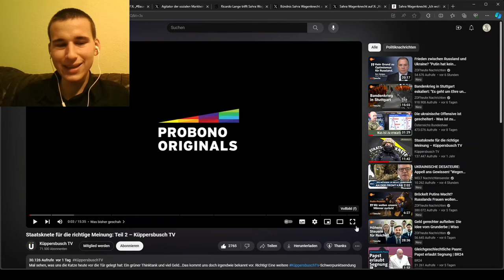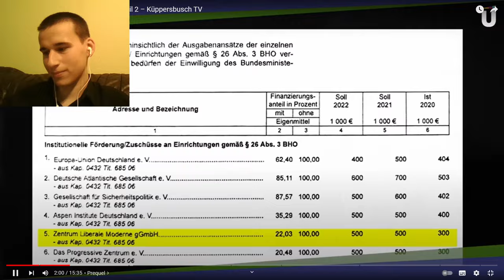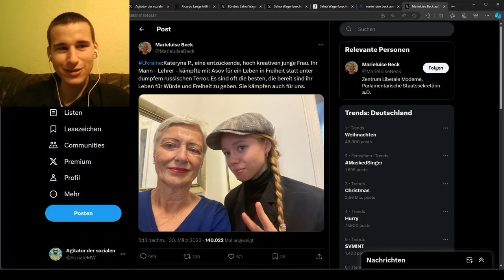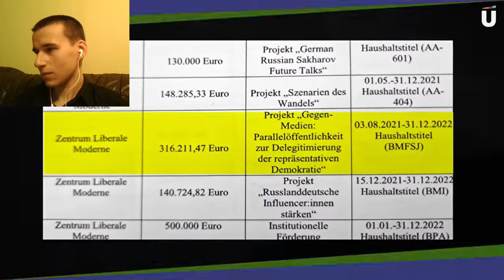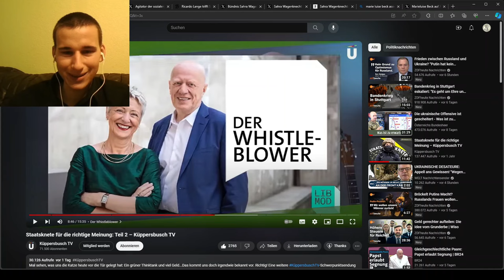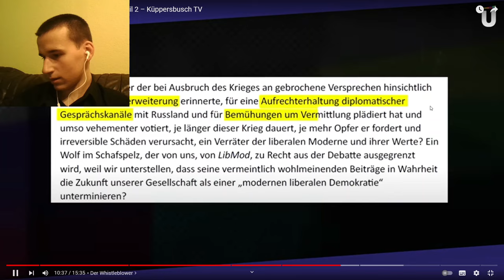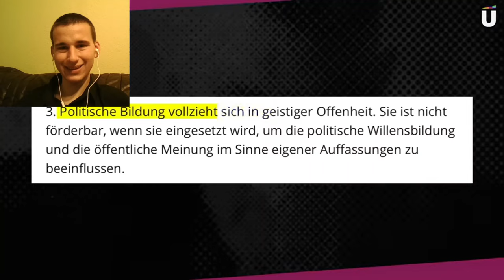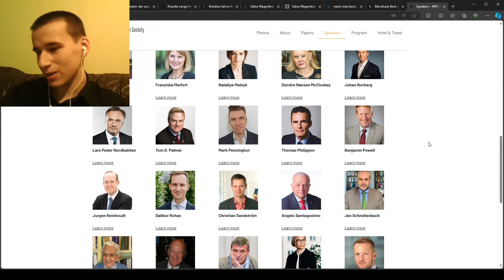Friedrich Küppersbusch zerstört grüne Denkfabrik Liberale Moderne